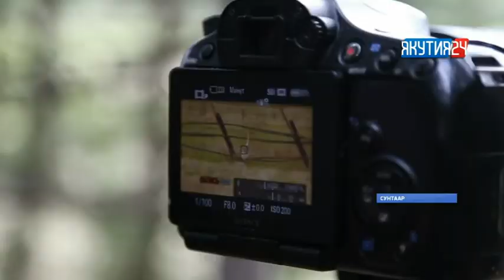Сунтаар ытык-мааны сиригэр бу күннэргэ сэдэх туруйа ыалдьыттыыр